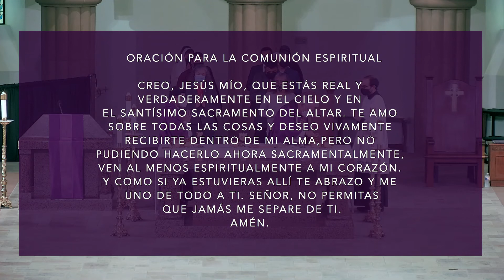Misa Segundo Domingo de Cuaresma